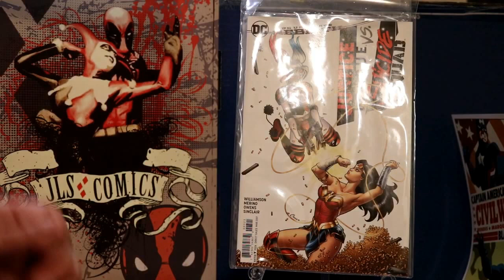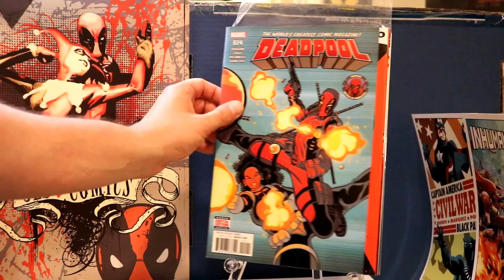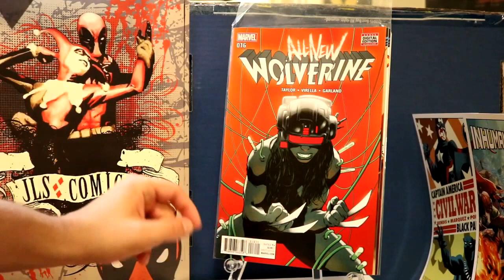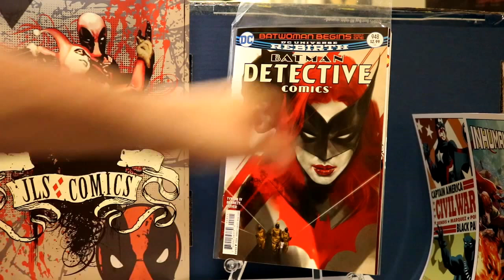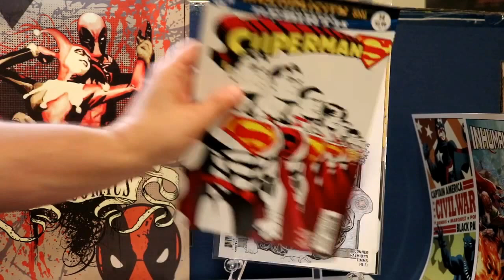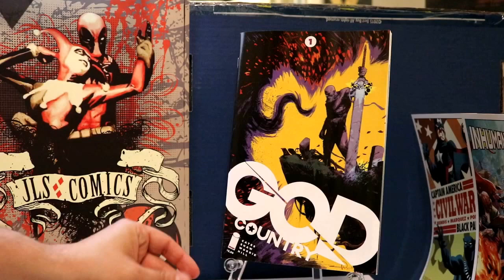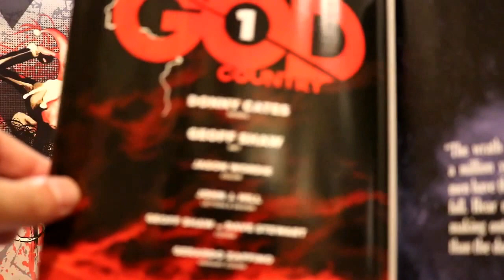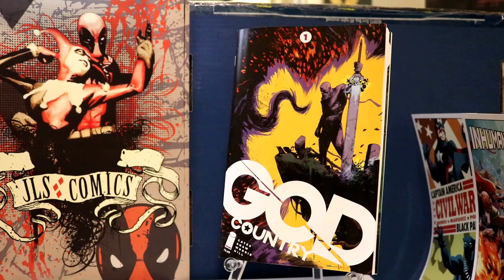New Comic Book Day Haul for early January 2017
These are the new comic books that I am reading at the beginning of 2017

Schedule:
Tuesday: COMICCONversation: Live Show, Interviews, Panel Talk
Wednesday: New Comic Book Day
Bi-Weekly or more: Back Issue Hauls
Monthly: Unboxings
Other Content: Conventions, Movie and Game Reviews, Live Shows, Game Lets Plays at random times, comic book store visits, interviews and more!

IG: JLSComics (for art, previews and still shots of my books and recent acquisitions)
Twitter: @comicsjls (news, polls, more fun stuff)

Like My Page and let's be friends on